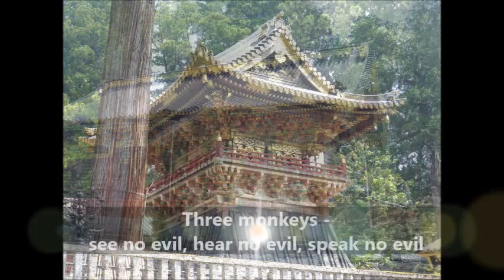20150527 Nikko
説明